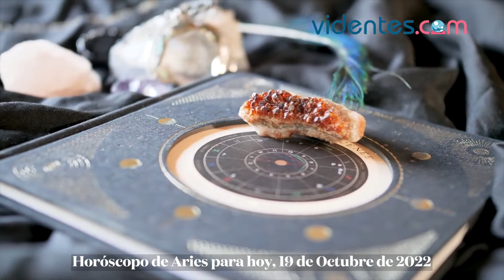HORÓSCOPO DIARIO ❤️💖🌞 ARIES ♈️ MIÉRCOLES, 19 DE OCTUBRE DE 2022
Horóscopo de hoy, miércoles 19 de Octubre de 2022. El horóscopo para hoy: descubre tu futuro gracias a mi horóscopo diario para ti.